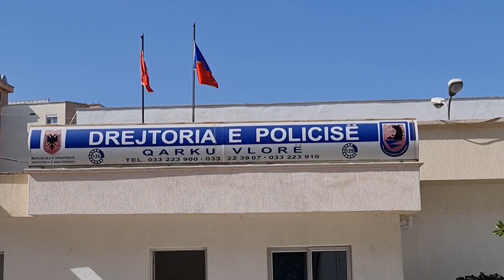Kapet me pistoletë pa lejë Renato Çaushi, i “forti” i Tepelenës u prangos brenda në lokal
Një operacion i mbajtur fshehtas nga policia, ka çuar në pranga një prej emrave të njohur të botës së krimit në zonën e Gjirokastrës dhe Sarandës.

Personazhi që vepron në zonën e Tepelenës, Gjirokastrës, Sarandës e Vlorës, është arrestuar nga agjentët e policisë së Vlorës, teksa lëvizte në qytet me armë pa lejë.

“Ora News” mëson se bëhet fjalë për Renato alias Andrea Çaushin nga Tepelena, i cili ka precedentë të mëparshëm të kultivimit dhe trafikimit të lëndëve narkotike.

Ndalimi i Çaushit është bërë në ambientet e një lokali në qytetin e Sarandës, ku agjentët e policisë së Vlorës dhe komisariatit të Sarandës, kanë hyrë befasisht, duke bërë ndalimin e Çaushit.

Në momentin e arrestimit, Çaushi, nuk ka bërë asnjë rezistencë, ndërsa ka pretenduar se pistoletën e mbante për vetëmbrojtje dhe jo për ti bërë keq ndonjë personi tjetër.

Çaushi, është shoqëruar në ambjentet e komisariatit të Sarandës, ndërsa pak ditë më parë gjykata e këtij qyteti ka caktuar masën e sigurisë “arrest në burg” për akuzën e “Mbajtjes pa lejë të armëve e municioneve”.

I gjithë operacioni është mbajtur larg monitorimit te medias, derisa sa gjykata ka vendosur mbylljen në burg të Renato Çaushit.

Ky nuk është arrestimi i parë që policia i bën Çaushit, pasi ky personazh është arrestuar nga Krimet e Rënda, gjatë operacionit “Viluni”, si organizator i trafikut të drogës në Itali.

Por një muaj më pas Çaushi, u lirua nga gjykata e Apelit, duke çuar dhe në pushimin e plotë të akuzave për “Trafikim të narkotikëve” dhe “Grupit të strukturuar kriminal”.

Çaushi njihet si mik i afërt i Elton Çiços, që mbeti i vrarë në 1 Maj në lokal “De Niro” në Tiranë.

Ndërsa emri i tij u përfol edhe në ngjarjen e rëndë të ndodhur në bar “Orange” në Sarandë, ku një grup personazh patën shkëmbim zjarri me armë.

Në muajin qershor 2021, Renato Çaushi dhe vëllai i tij, Ervis Çaushi, u shpallën në kërkim policor për ngjarjen.

Por pas një muaji kërkimi policor u shua për dy vllezërit Çaushi.

Për këtë ngjarje, në pranga ka përfunduar një tjetër shok i Renato Çaushit, shtetasi Luan Ubzova nga Tepelena me pseudonimin “Ujku”, i cili një ditë pas krimit, kishte tentuar të digjte me benzinë lokalin “Orange” të ndërtuar nga Spiro Iljadhi.